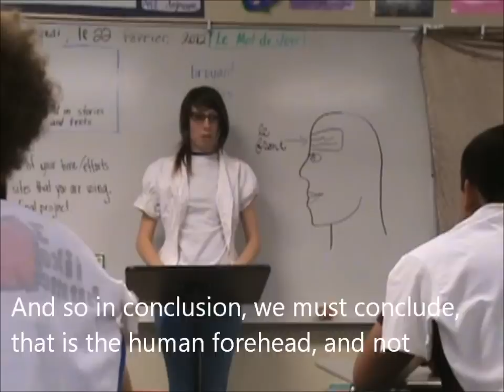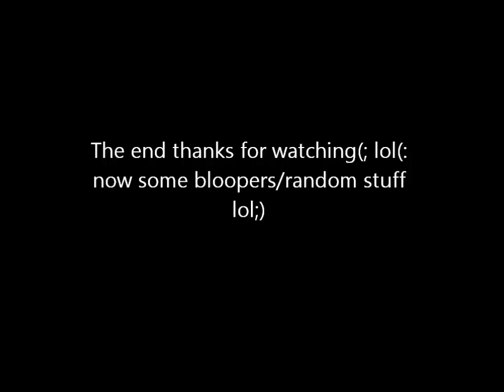trail of the screaming forehead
french film for my french project